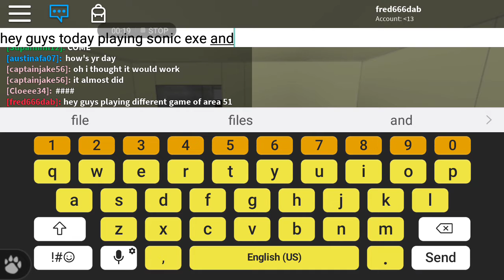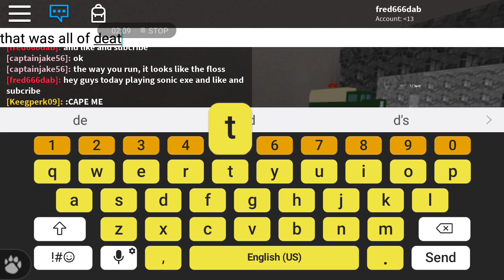Area 51 only sonic the hedgehog in exe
Pls don't play this games there bad